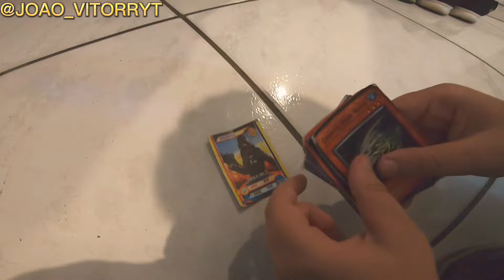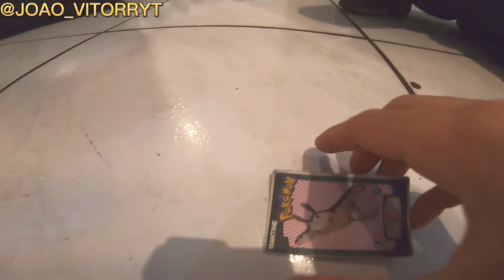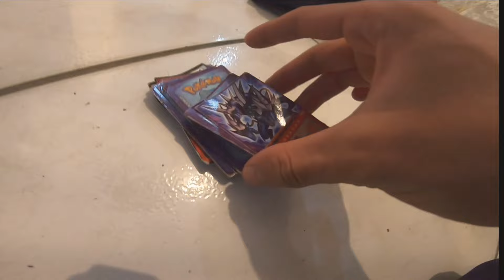*FUI DESAFIADO PELO MEU IRMÃO* (cartinhas do pokémon)